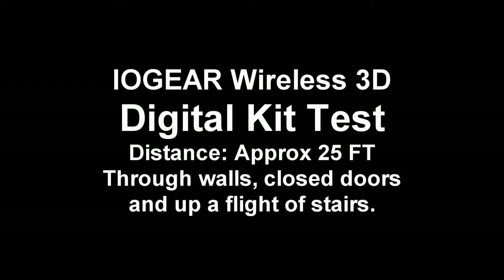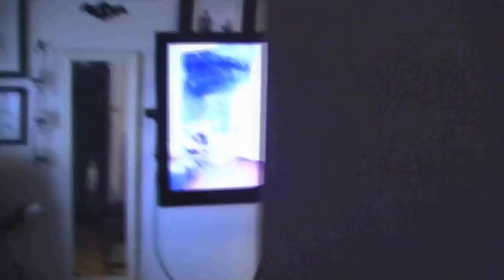IOGEAR Wireless 3D Digital Kit Test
A test for the IOGEAR for ebay auction.